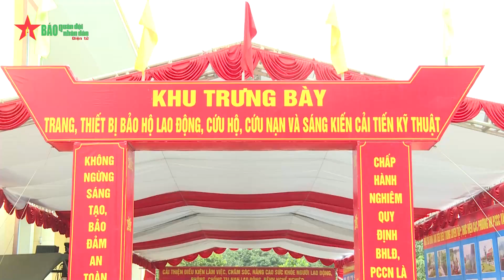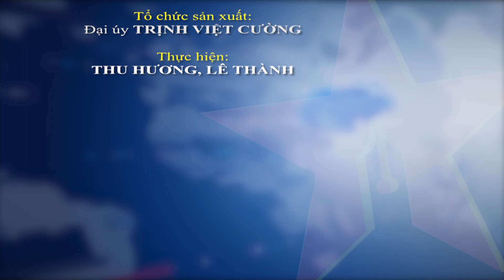Binh chủng Tăng thiết giáp hưởng ứng Tháng hành động về an toàn, vệ sinh lao động 2023 - Báo QĐND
Báo QĐND - Ngày 28-4, tại Lữ đoàn Xe tăng 201, Binh chủng Tăng thiết giáp tổ chức Lễ mít tinh hưởng ứng tháng hành động về an toàn, vệ sinh lao động năm 2023 với chủ đề “Tăng cường xây dựng quy trình, biện pháp làm việc an toàn và cải thiện điều kiện lao động, giảm căng thẳng tại nơi làm việc”.